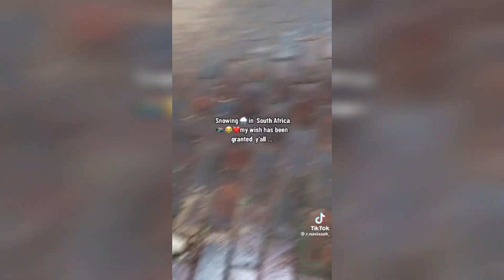funny compilations of snow in South Africa